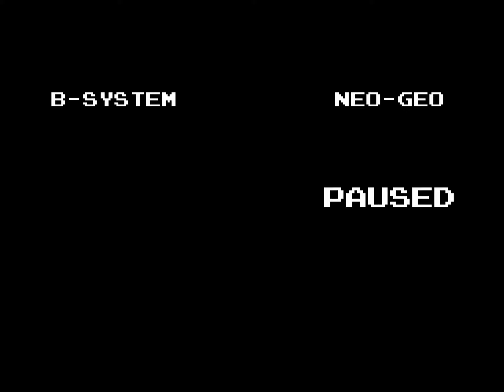Puzzle Bobble 2 Comparison (F3 System/Neo-Geo)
It's the 2nd and last game in the series to be released on both arcade systems, not to mention that this time, the Neo-Geo version came out 4 years after the original F3 System one.

Note: My apologies for mentioning the wrong arcade system on the left side of the video.